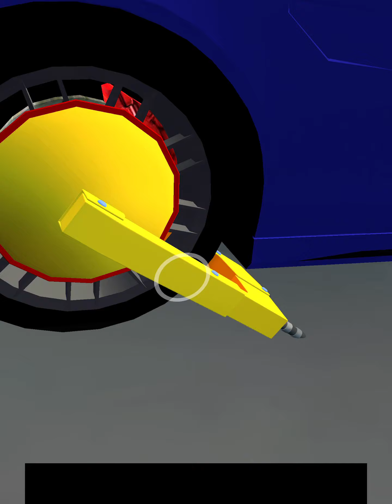Bait Car Gameplay Part 2 Android iOS (By Lion Studios)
Bait Car By Lion Studios

This game is grand! Assemble your crew and go out and take what is yours. Everything is up for the taking. Someone left their brand new convertible out on the street. Play through a series of minigames to take what's yours: Pick the lock, hotwire the car, and drive away. Just be quick because the police will try to catch you as you race away.

One car at a time fill your garage up with the best looking cars, convertibles, and trucks. Do you have what it takes you have the best whips in town? Make sure the other crews are envious of your collection. Show off what is yours. Upgrade your new rides and garage. Never be satisfied and keep the new cars coming. This is your town - can you get away clean?

Game Features:

1. Make the right choice!
Time is of the essence. Can you pass all the minigames and get the car?

2. Many levels to play
Different games, different cars, different scenarios - never get bored while you take those autos.

3. Fun for the whole family
Easy to play and with tons of content - this game is fun for everyone

4. Simple and Addicting Gameplay
Once you start you won’t be able to stop. No need to break the law - you can live out your fantasies in this game

Comes experience the thrill of a chase. Time to get away and play Bait Car!